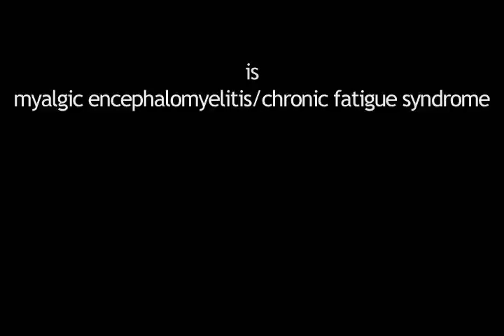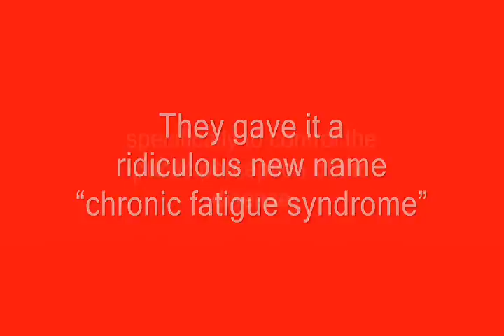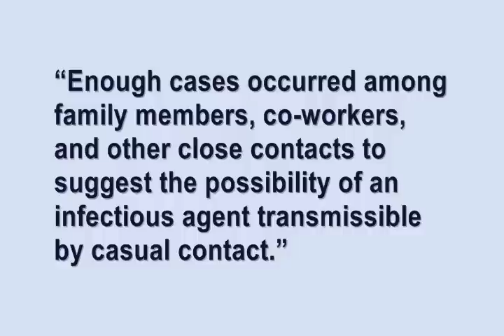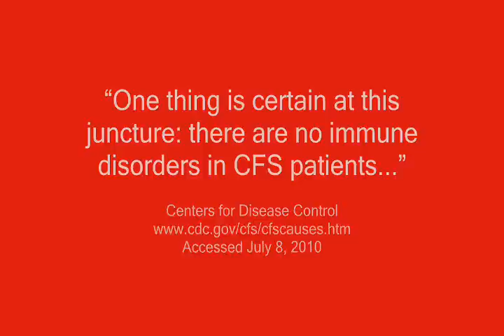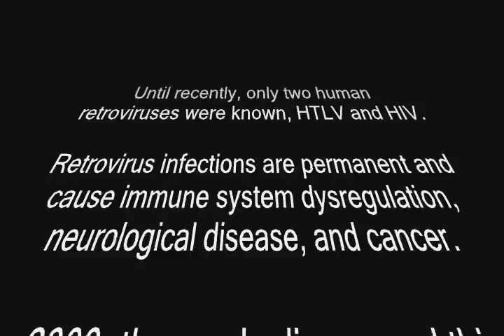Is ME/CFS a type of AIDS?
The CDC has engaged in a 25+ year cover-up of an AIDS-like epidemic.